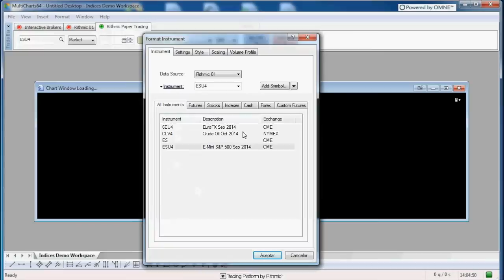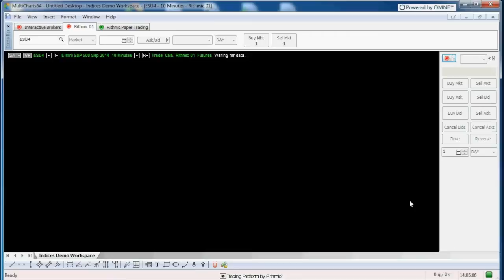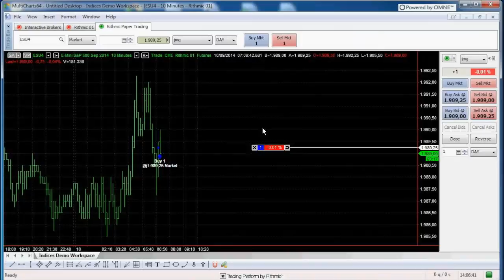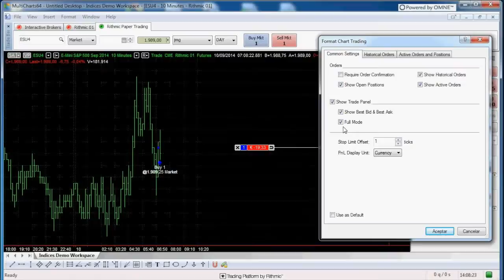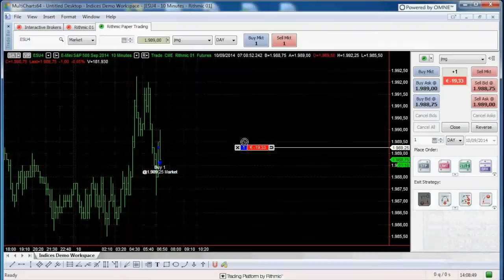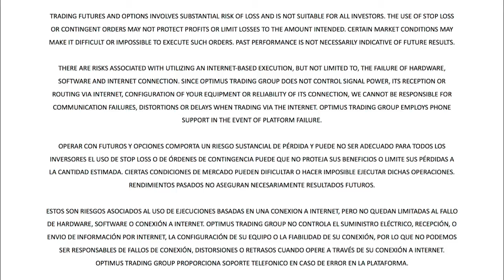MultiCharts - Envío de Órdenes a través del Gráfico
Le enseñamos a enviar operaciones usando un gráfico en MultiCharts.

Haga Click en este vínculo para obtener una prueba gratuita con Rithmic y MultiCharts:

¿Quiere conocer lo que piensan otros traders sobre MultiCharts?

¡Visite nuestro foro de MultiCharts!

TRADING FUTURES AND OPTIONS INVOLVES SUBSTANTIAL RISK OF LOSS AND IS NOT SUITABLE FOR ALL INVESTORS. THE USE OF STOP LOSS OR CONTINGENT ORDERS MAY NOT PROTECT PROFITS OR LIMIT LOSSES TO THE AMOUNT INTENDED. CERTAIN MARKET CONDITIONS MAY MAKE IT DIFFICULT OR IMPOSSIBLE TO EXECUTE SUCH ORDERS. PAST PERFORMANCE IS NOT NECESSARILY INDICATIVE OF FUTURE RESULTS.

THERE ARE RISKS ASSOCIATED WITH UTILIZING AN INTERNET-BASED EXECUTION, BUT NOT LIMITED TO, THE FAILURE OF HARDWARE, SOFTWARE AND INTERNET CONNECTION. SINCE OPTIMUS TRADING GROUP DOES NOT CONTROL SIGNAL POWER, ITS RECEPTION OR ROUTING VIA INTERNET, CONFIGURATION OF YOUR EQUIPMENT OR RELIABILITY OF ITS CONNECTION, WE CANNOT BE RESPONSIBLE FOR COMMUNICATION FAILURES, DISTORTIONS OR DELAYS WHEN TRADING VIA THE INTERNET. OPTIMUS TRADING GROUP EMPLOYS PHONE SUPPORT IN THE EVENT OF PLATFORM FAILURE.

OPERAR CON FUTUROS Y OPCIONES COMPORTA UN RIESGO SUSTANCIAL DE PÉRDIDA Y PUEDE NO SER ADECUADO PARA TODOS LOS INVERSORES. EL USO DE STOP LOSS O DE ÓRDENES DE CONTINGENCIA PUEDE QUE NO PROTEJA SUS BENEFICIOS O LIMITE SUS PÉRDIDAS A LA CANTIDAD ESTIMADA. CIERTAS CONDICIONES DE MERCADO PUEDEN DIFICULTAR O HACER IMPOSIBLE EJECUTAR DICHAS OPERACIONES. RENDIMIENTOS PASADOS NO ASEGURAN NECESARIAMENTE RESULTADOS FUTUROS.

ESTOS SON RIESGOS ASOCIADOS AL USO DE EJECUCIONES BASADAS EN UNA CONEXIÓN A INTERNET, PERO NO QUEDAN LIMITADAS AL FALLO DE HARDWARE, SOFTWARE O CONEXIÓN A INTERNET. OPTIMUS TRADING GROUP NO CONTROLA EL SUMINISTRO ELÉCTRICO, RECEPCIÓN O ENVIO DE INFORMACIÓN POR INTERNET, LA CONFIGURACIÓN DE SU EQUIPO O LA FIABILIDAD DE SU CONEXIÓN, POR LO QUE NO PODEMOS SER RESPONSABLES DE FALLOS DE CONEXIÓN, DISTORSIONES O RETRASOS CUANDO OPERE A TRAVÉS DE SU CONEXIÓN A INTERNET. OPTIMUS TRADING GROUP PROPORCIONA SOPORTE TELEFÓNICO EN CASO DE ERROR EN LA PLATAFORMA